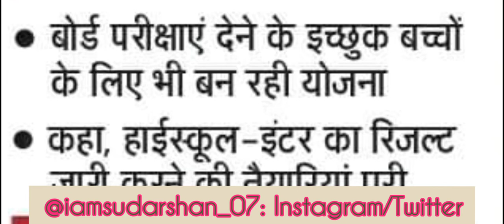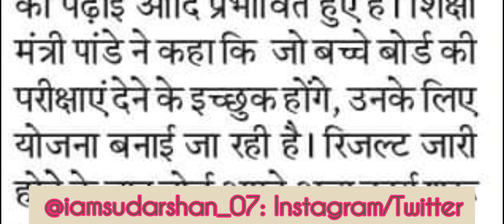उत्तराखंड बोर्ड का रिजल्ट इस दिन आयेगा। Uttarakhand Board Result |Aise Hi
uk board results 2019
uttarakhand board result 2021
UK board 10th result 2021
 uttarakhand 10th class results 2021 uttarakhand board 10th result 2019
 उत्तराखंड बोर्ड रिजल्ट 2019